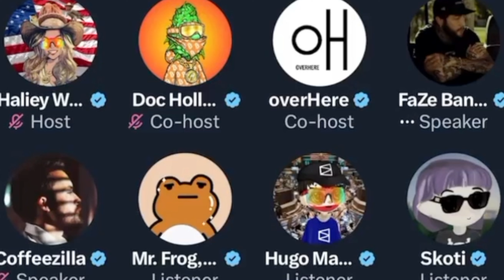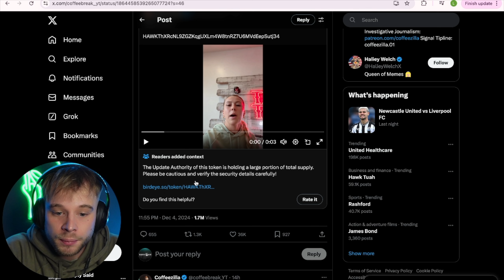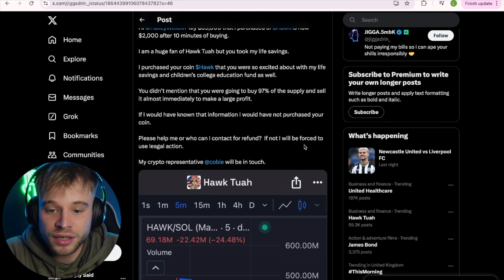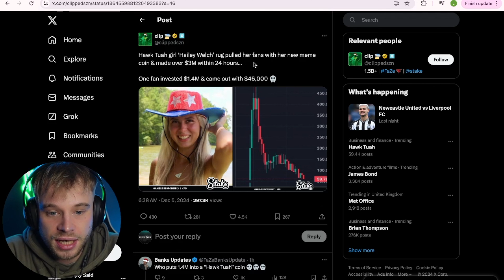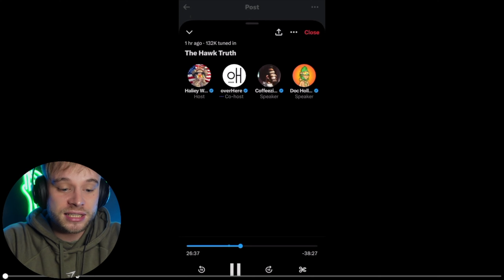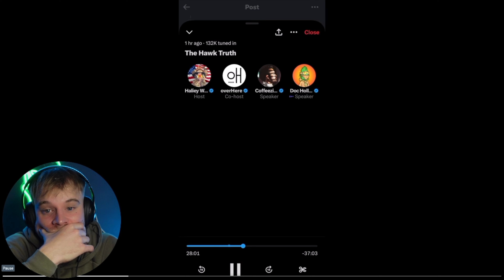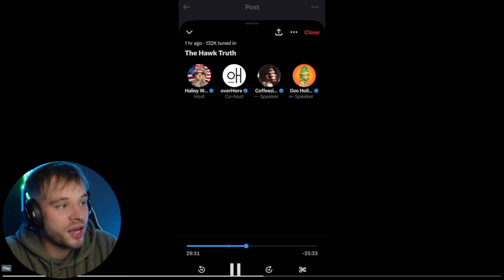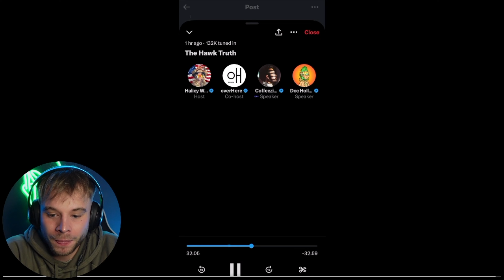The Hawk Tuah Controversy Just Ruined Her Career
In todays video we talk about how The Hawk Tuah Controversy Just Ruined Her Career.